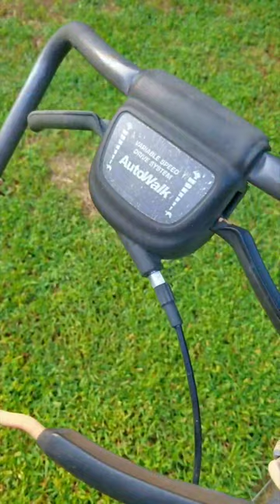Don't Buy A New Mower Buy Used Instead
Buying a new mower is too expensive so instead buy a used one!